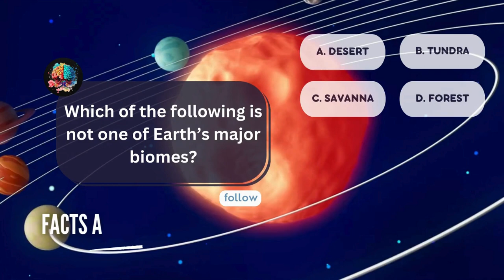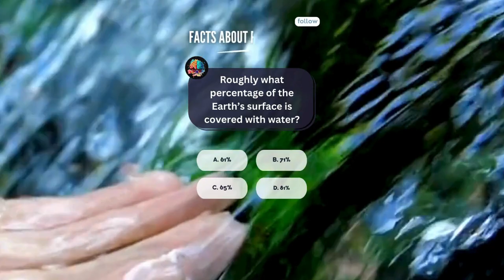Ultimate Quiz of Planet Earth | general knowledge quiz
Test your general knowledge with the ultimate quiz of Planet Earth! From easy to impossible questions, this quiz covers a wide range of topics including space, geography, and trivia. Challenge yourself and see how much you really know about our fascinating planet. Get ready to put your brain to the test in this fun and educational quiz video!

quiz
planet quiz
pub quiz
space quiz
general knowledge quiz multiple choice
planet earth gk quiz
planets,earth
pub quiz questions
planet earth
earth quiz
planet earth quiz
planet earth general knowledge quiz
planet earth quiz questions and answers
ultimate flag quiz
quiz on earth
quiz blitz
planet quiz for kids
astronomy quiz
quiz game
trivia quiz
planet facts
test your knowledge quiz
facts that will make your day better